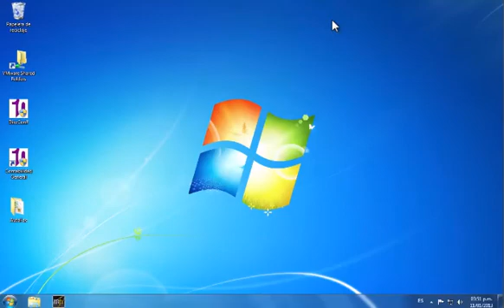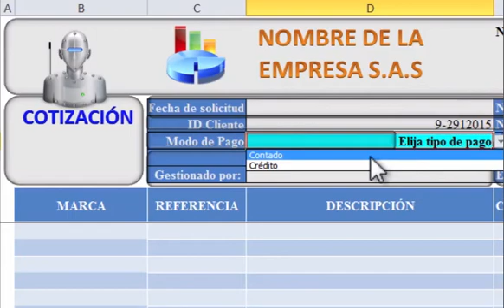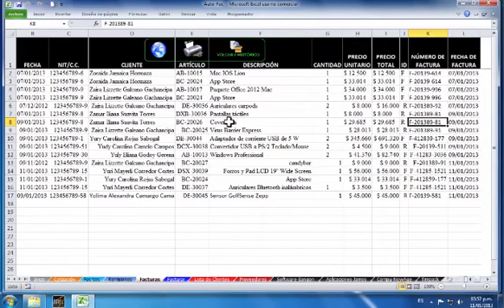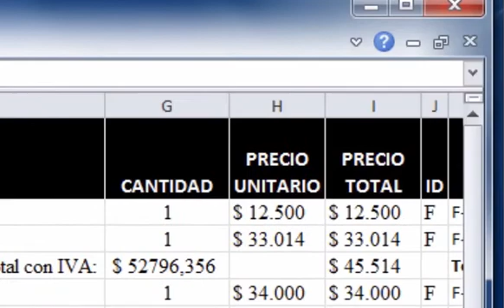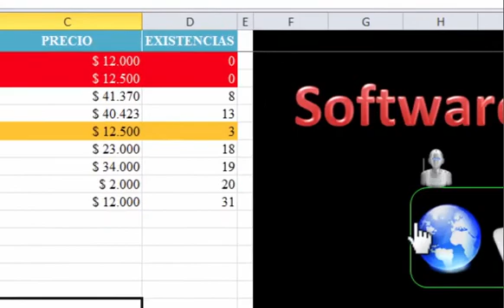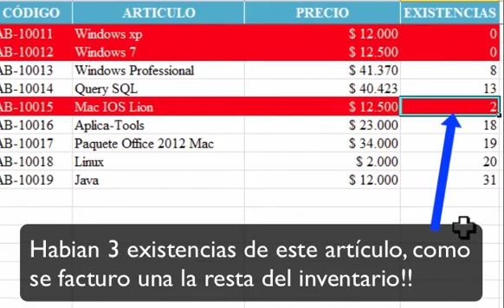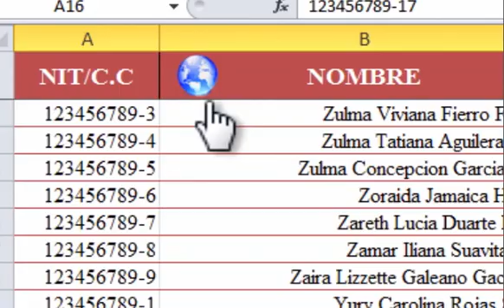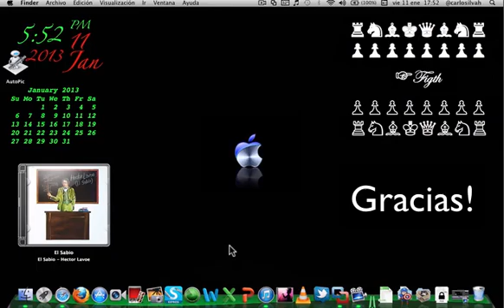Sistema de Facturación en Excel 2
Sistema de Facturación en Excel